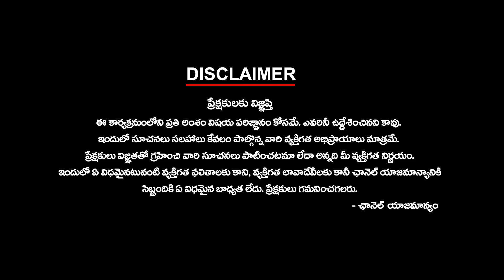మంత్రులంతా ఢిల్లీలో ఆమరణ దీక్ష చేయండి మేం అండగా ఉంటాం! | KTR on Protest | Ktv Telugu